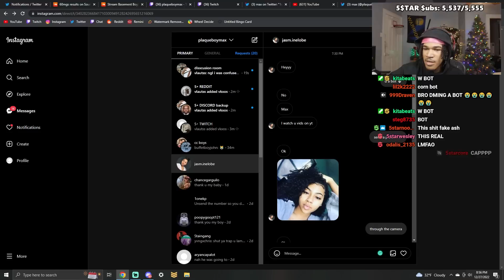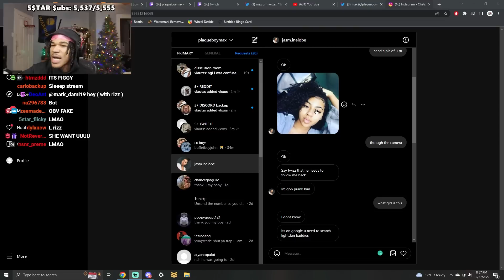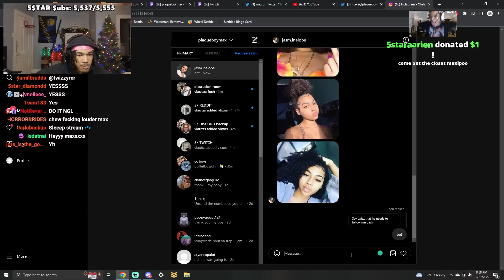Someone Tried to Catfish Plaqueboymax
In this video, plaqueboymax shows an Instagram DM he received from a bot !